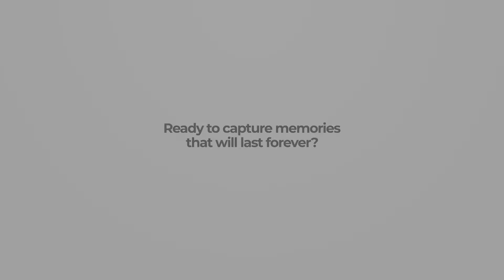Photography Demo Reel